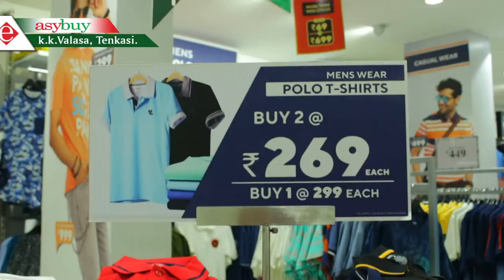EASY BUY | Tenkasi